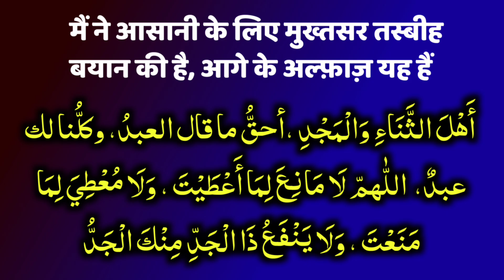Sajdon Ke Darmiyan Ki Dua | Ruku Se Uthne Ke Baad Ki Dua | Namaz Ka Tarika | Mufti Idrees Falahi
Sajdon Ke Darmiyan Ki Dua | Ruku Se Uthne Ke Baad Ki Dua | Mufti Idrees Falahi

Deeni Masail aur Unke Hal ke Liye, Naye Naye Topics par Jaankari ke liye, Aham Topics par Bayanaat ke Liye Hamare Channel ko Zarur Subscribe Kijiye aur Hamari Videos ko Zyada se Zyada Share Kijiye. Deen ki Baaton ko Phylana Bahut Bada Sawab Ka Kaam hai.

Mufti Idrees Falahi Official YouTube Channel